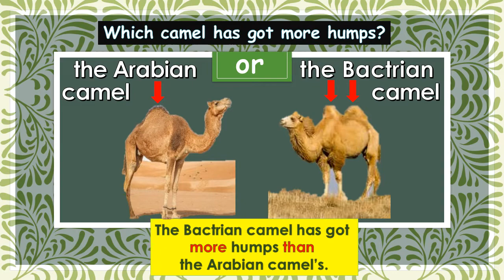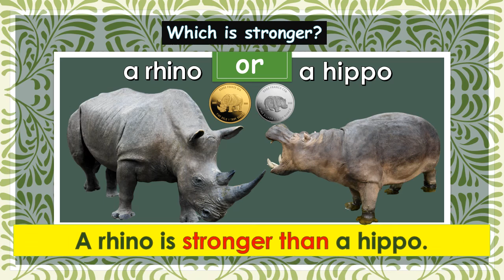Get Smart Plus 4 | Module 8 | AMAZING ANIMALS | Animal Expert or Not (Page 81)